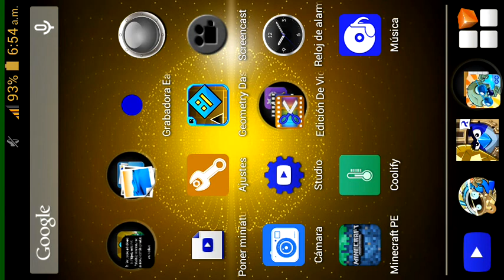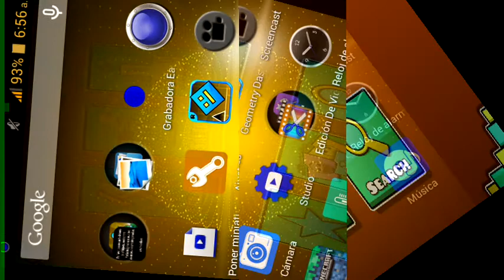TOMA FALSA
xD me insultaron